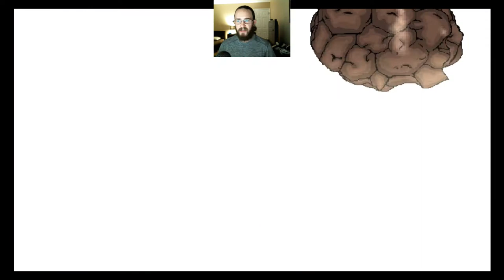Naruto Battle Climax Edo Nagato Vs Arcade Mode Max Difficulty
Hello and welcome to Naruto Battle Climax Edo Nagato Vs Arcade Mode Max Difficulty.